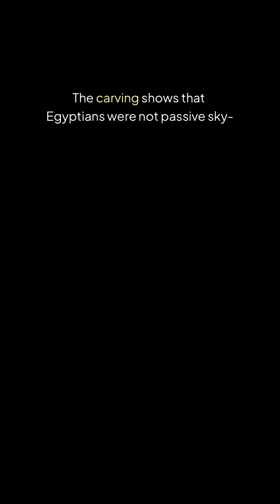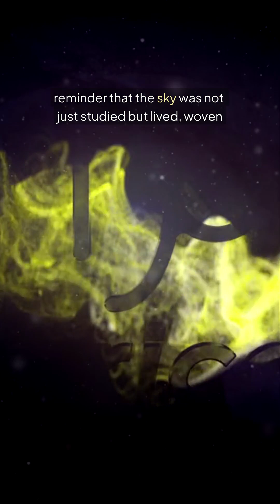The Dendera Zodiac: Ancient Egypt’s Hidden Star Knowledge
Carved on the ceiling of the Hathor Temple at Dendera, the Zodiac reveals how the ancient Egyptians mapped the heavens. 🌟

Blending Greek and Egyptian traditions, it encodes constellations, eclipses, and cosmic cycles—suggesting the ancients held a deeper star wisdom than we imagine. Was it just astronomy, or a sacred key to time itself?

Follow for more ancient mysteries, star lore, and hidden wisdom of the past.